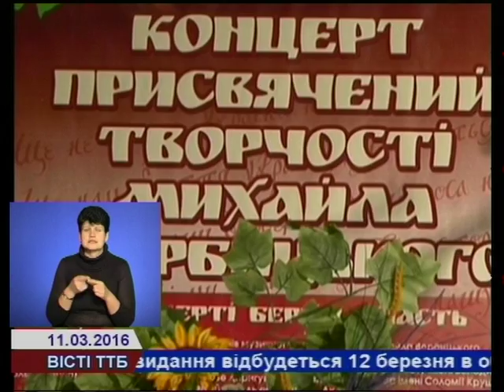Тернополяни пошанували пам'ять композитора Михайла Вербицького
З нагоди 201-ї річниці від дня народження композитора, диригента, педагога, громадського діяча, автора музики Державного гімну України  Михайла Вербицького в Українському домі "Перемога" відбувся концерт, присвячений його творчості.  Організатори мистецького заходу -  Тернопільська музична школа №2.